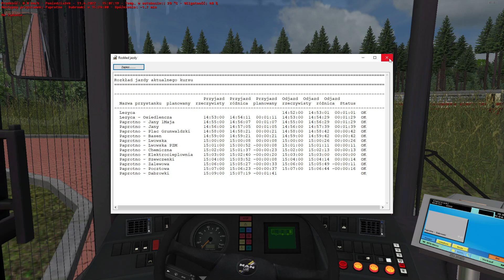OMSI 2 - #450 "A jeszcze niedawno śmigało ich dosyć dużo..."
Wersja: 2.2.032